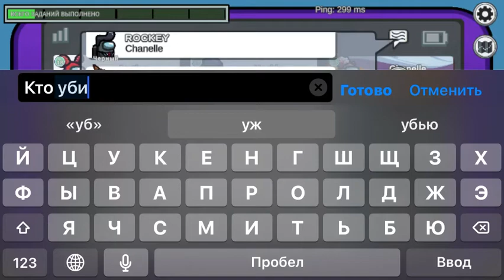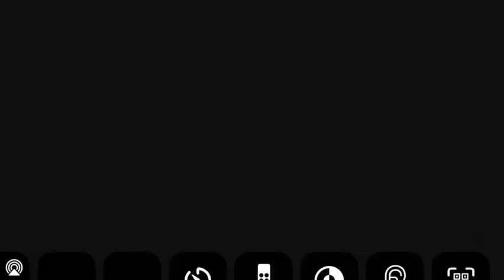Я пред в амогусе